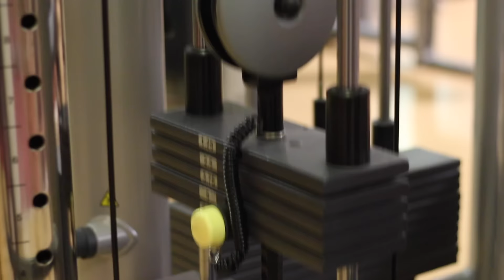OTC Mittersill 2016 - Judo is not enough